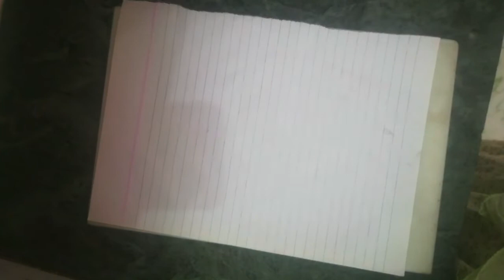Jugadu chocolate cake without oven in pot with steel plate stand & DIY butter paper.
Ingredients for jugadu chocolate cake 🍰🎂🥧

Take 1 cup all purpose flour+ 3 tablespoon cocoa powder+ 1 teaspoon baking powder+ 1/4 teaspoon baking soda. First sift and then  mix everything well.
In a blender mug take 3 eggs + 1 cup sugar+ 2 tablespoon vanilla essence+r 1 cup melted salted butter+ 1 tablespoon instant coffee; liquid+ 1 pinch White salt+ 1/4 cinnamon + 1/4 cup full cream milk. Blend everything for 2 minutes. Then add dry ingredients + 1/4 cup hot water . Mix everything well.
Take 2 sheets from notebook and apply oil+ all purpose flour on it and your butter paper is ready.
In a pressure cooker add 1 cup white salt and place it   on medium  flame.
Then apply butter in pot and place your butter paper in it then pour the batter  liquid in pot & place this pot in pressure cooker on low flame for 50-60 minutes. After 50-60 minutes insert a toothpick in cake and check whether it is cooked completely or not. Cut it into 2 equal halves pour 4 tablespoon milk on each side. Then apply chocolate syrup (  for its preparation take 1 tablespoon butter+ 1 tablespoon cocoa powder+ 1& 1/2 tablespoon sugar+ 1 tablespoon milk. Beat it nicely)
For decoration use  leaves of milkybar ( 4 pieces) + flower of dairy milk chocolate+ gems.
Keep it for 2 Hours in fridge and your cake is ready to serve.🥳🥳